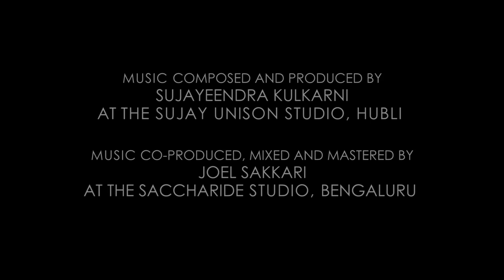SARHADH | Music Video | Vision Converge Films ft. Sujayeendra Kulkarni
72 years of independence! Rejoicing the freedom, salutations to the brave, still a long process to mold ourselves into. This is one such attempt dedicated to the bravest ladies and gentlemen, the soldiers of the great nation, through an unique blend of literature, music, dance art forms documented in a well captured themed video. HAPPY INDEPENDENCE DAY.

Credits:

Lyrics by: Aishwarya Kulkarni
Composed by - Sujayeendra Kulkarni
Music Produced by - Joel Sakkari | Sujayeendra Kulkarni
Mixed and Mastered at The Saccharide, Bangalore
Cinematography - Nayan Meti
Video Editing and Direction - Shashank Lokesh
Video Produced at Vision Converge Films, Dharwad.

Artistes | Music -
Vocals - Sujayeendra Kulkarni | Manasa Grampurohit
Tabla - Sujayeendra Kulkarni
Bass and Keys - Joel Sakkari

Artistes | Dance -
A Kathak dance form performed by - Sushravya Lokesh | Shruti Kulkarni

Production Team:
Location manager and Courtesy of - Shwetha RK, Joshi Farms, Gamanagatti
Illustrations and Posters - Akshay Kshirasagar
Logo designs (The Sujay Unison) - Bhargav Upadhyay
Costumes Courtesy - Mukhta Vernekar

We thank each and everyone for their continued support and for directly or indirectly helping us in the project.

Lyrics:

Sarhadh Hai tilism Hindustan ki.
Tu Azeem Hai ye gulistaan ki.
Dagmaga jaati Hai, dushmano ki zameen
Har gardishe kehti Hai Tere kisse kurbaan ki.

Ye mulk humari aazad rahe.
Ae watan mere tu aabaad rahe

Tyajkar chale aata Hai tu apno ka pyaar.
Palkein jhapakte gumgaye Tere har tyohaar.
Aankhein wo bhar aaye Jo aaye maa ki pukaar,
Kadmo ne wo awaaz di ye desh hi sansaar.

Ye desh ye Mera salamat rahe.
Ae jahaan tu mere ibadat rahe.

English Translation:

Our country has wore a holy pendent  named as  "BORDER".
Soldiers are the king  who protects their border as their empire.
When(soldiers) you take a stand, the opponents land looses it's gravity.
Every knook and corner narrates the story of your incredible sacrifice.
Let our country stay protected.
Let our nation attain prosperity.

You (Soldiers) sacrifice your family,
You miss all your festivals n ceremonies in one blink,
Eyes get filled with tears when your mom gives a call,
The every step that you take recites that there is no other family apart from your mother land.

Let our country stay safe n secured,
Let this nation be my only land of workship.

A big thanks to Youtube for constantly supporting budding artists and filmmakers.